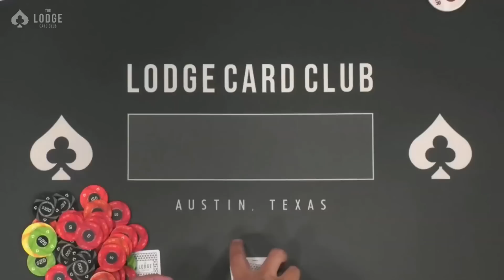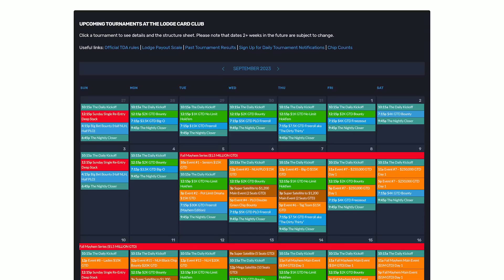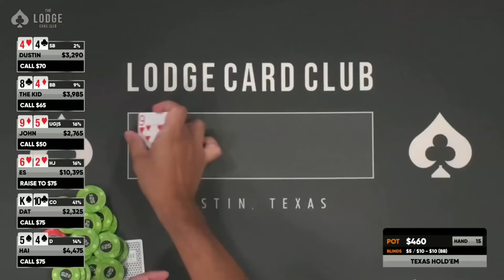Win 3 Straight Poker Hands To Get Prize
This was the first instance of someone winning 3 hands in a row for On Fire Fridays. Watch to see how it went down.